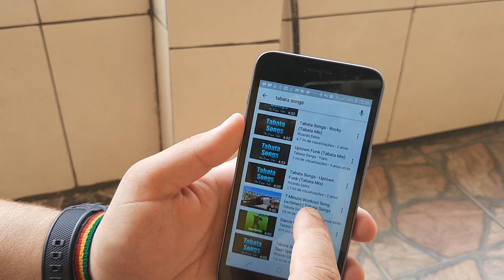Disciplina de E.D. Física Prof Marcos Parte 7